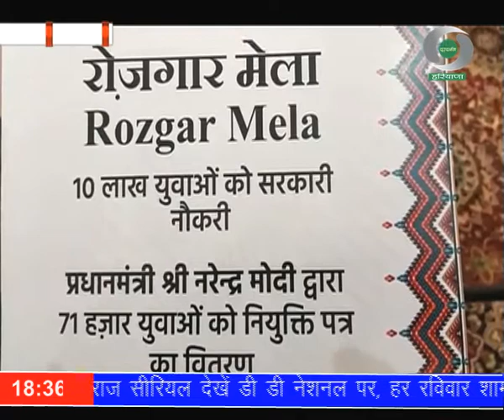प्रादेशिक समाचार हरियाणा 22.11.2022